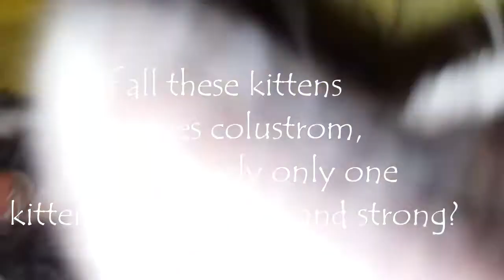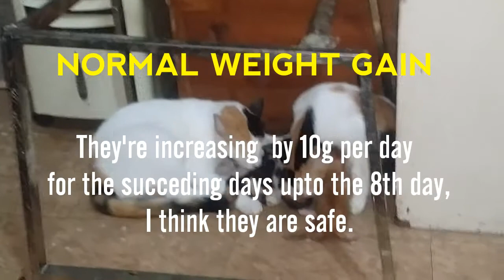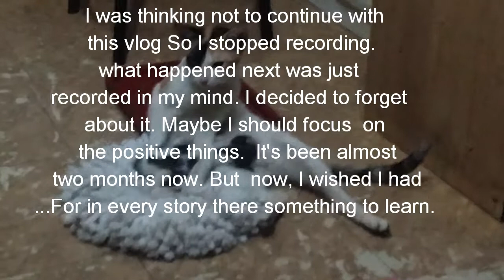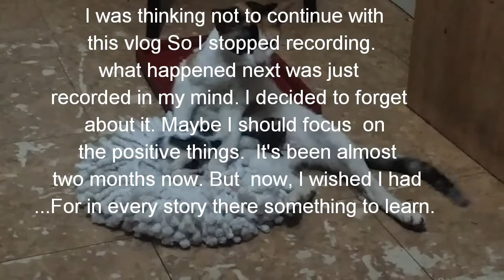The Fading Kitten Syndrome Part 1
This video contains research / studies and my own observation and opinion of growing kittens first week of life.

Ad Free Access to Millions of Songs, Thousands of Playlist, Movies, Tv shows

Perfect as Last Minute Gift or
for those who have it all
Give the Gift of Prime